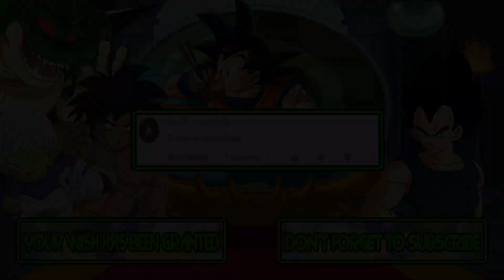M.U.G.E.N. Battles | El Chavo vs Peppa Pig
Mugen Battles El Chavo vs Peppa Pig

Video Requested by Aldo 10

► Downloads ◄

► Songs ◄

♪ Zanac (NES) Music - Area Theme 01 ♪